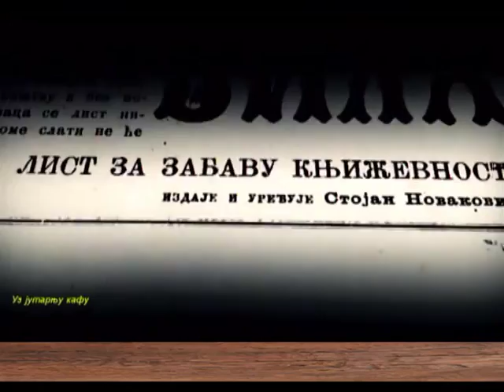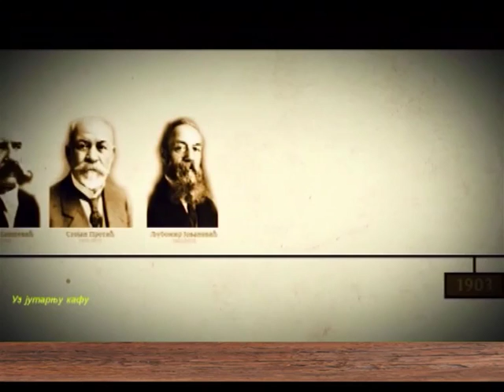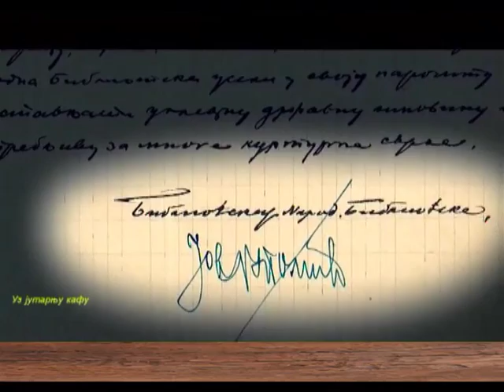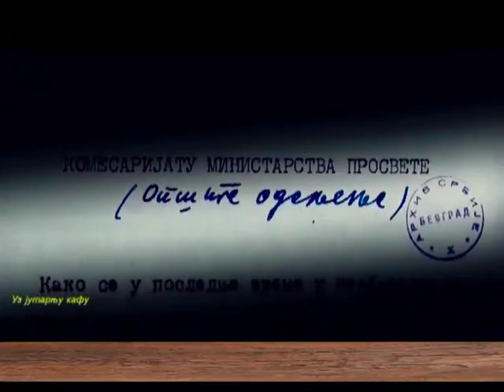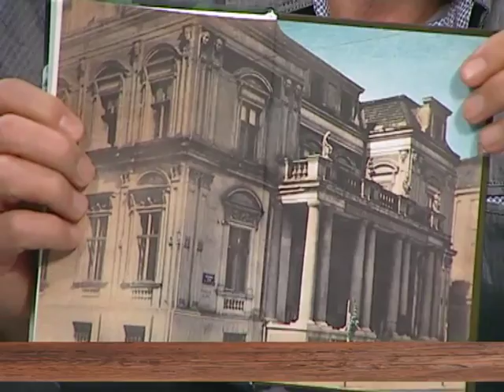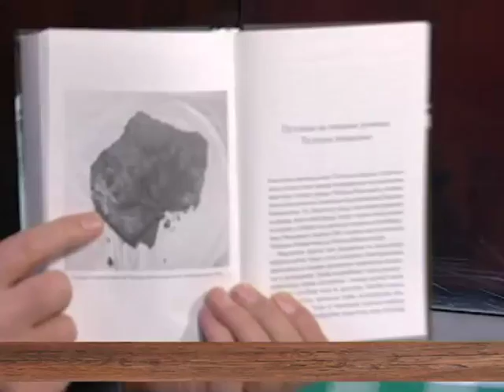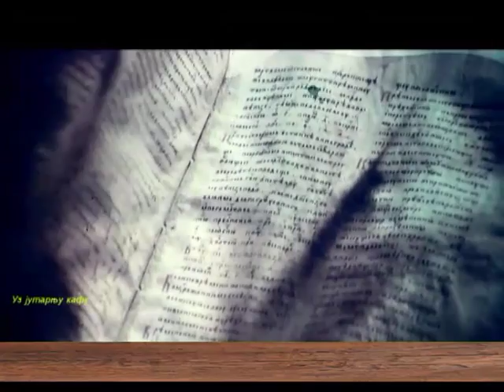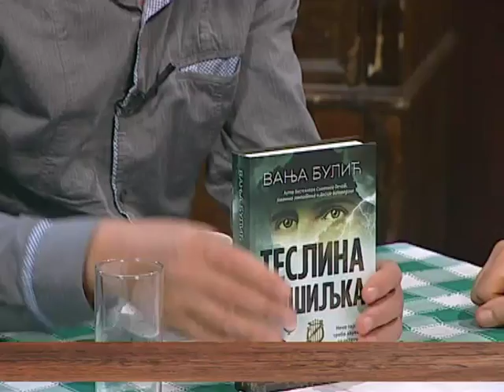EMISIJA UZ JUTARNJU KAFU 06.04.2016. VANJA BULIĆ I VLADIMIR TOMČIĆ